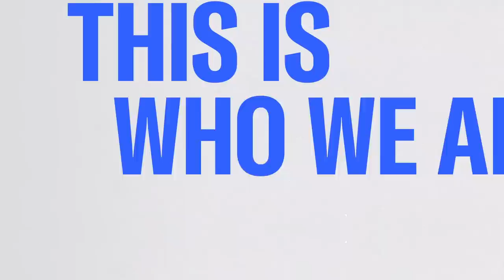Russian state media says criminal case against Prigozhin will be dropped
Russian state media is reporting that the criminal case against Yevgeny Prigozhin would be dropped. The news agency reported that Putin’s spokesman, Dmitry Peskov, also said Prigozhin would "go to Belarus." This has not been independently confirmed by NBC News.